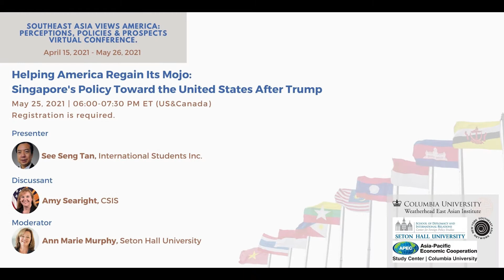Helping America Regain Its Mojo: Singapore's Policy Toward The United States After Trump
Singapore has regarded, and continues to do so, the United States as the indispensable power whose global power and reach Singaporeans are seen as invaluable to the stability, security, and prosperity of Asia. This belief was sorely tested during the presidency of Donald Trump and by China’s growing assertiveness in Southeast Asia. The transition to a Biden-led America will unlikely change Singapore’s perspective on and policy toward the US. That said, its view of the US has not meant and does not mean a commitment to take Washington’s side on every international issue and/or dispute the latter might have with other major powers, especially where Singapore’s interests are thought to be at risk.

Presenter:

See Seng Tan is President and CEO of International Students Inc., a faith-based nonprofit in the United States, and concurrently Professor of International Relations at the S. Rajaratnam School of International Studies (RSIS), Nanyang Technological University in Singapore. His latest books include The Responsibility to Protect in Southeast Asia (2019), The Legal Authority of ASEAN as a Security Institution (2019), and The European Union’s Security Relations with Asian Partners (forthcoming 2021).

Discussant:

Amy Searight is senior associate for Asia and previously served as senior adviser and director of the Southeast Asia Program at the Center for Strategic and International Studies (CSIS) in Washington, D.C. Dr. Searight has a wealth of experience on Asia policy—spanning defense, diplomacy, development, and economics — in both government and academia. Most recently, she served in the Department of Defense (DOD) as deputy assistant secretary of defense for South and Southeast Asia, from 2014 to 2016. Prior to that appointment, she served as principal director for East Asian security at DOD and as senior adviser for Asia in the U.S. Agency for International Development (USAID). She has also served on the policy planning staff and as special adviser for Asia Pacific Economic Cooperation (APEC) in the State Department as a Council on Foreign Relations international affairs fellow.

Moderator:

Ann Marie Murphy is a Professor at the School of Diplomacy and International Relations, Seton Hall University, Senior Research Scholar at the Weatherhead East Asian Institute, Columbia University, and 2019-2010 ASEAN Research Program Fulbright Scholar. Dr. Murphy’s research interests include international relations and comparative politics in Southeast Asia, U.S. foreign policy toward Asia, and governance of non-traditional security issues. Dr. Murphy is a founding partner of the New York Southeast Asia Network and is currently completing a book on the impact of democracy on Indonesian foreign policy with the generous support of the Smith Richardson Foundation.

This event is part of the Southeast Asia Views America: Perceptions, Policies & Prospects virtual conference.

This event is sponsored by the Weatherhead East Asian Institute at Columbia University, School of Diplomacy and International Relations at Seton Hall University, APEC Study Center at Columbia University, and the New York Southeast Asia Network.